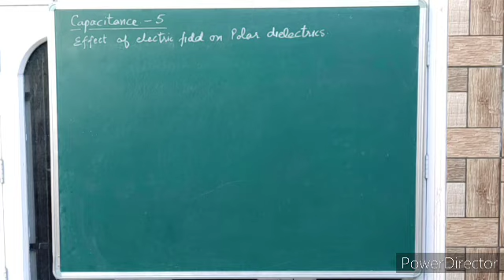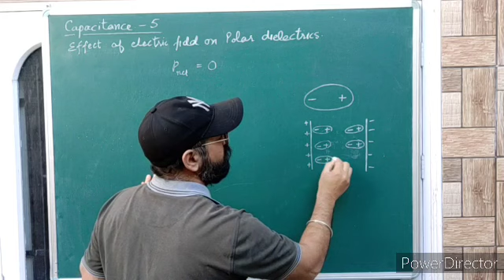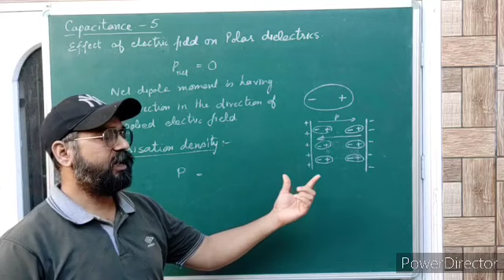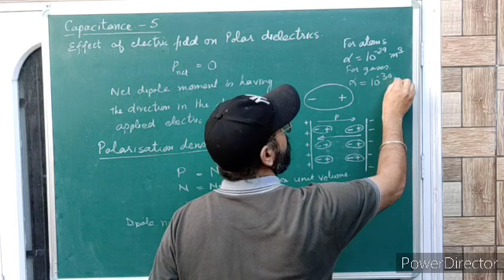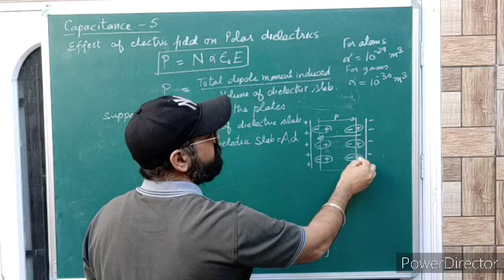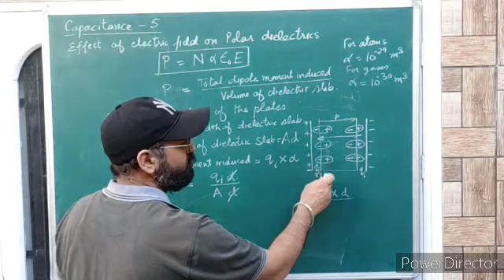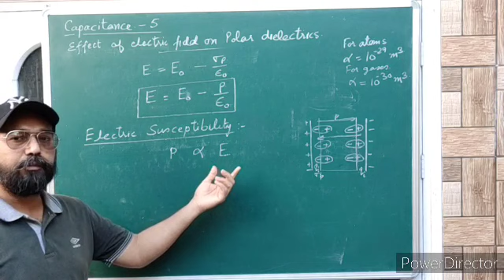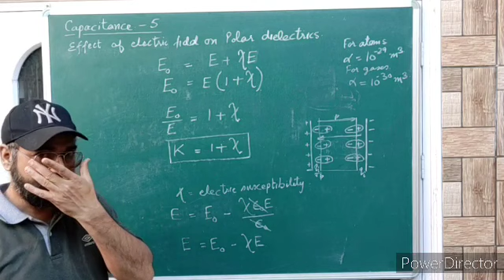Capacitance : Polarisation Density, Electric Susceptibility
Effect of electric field on polar dielectrics